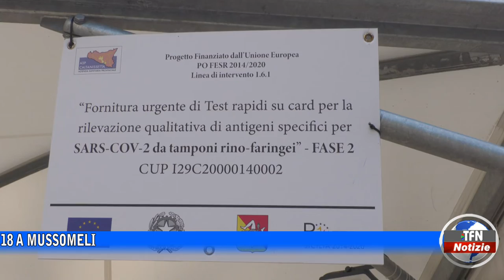Covid, 331 positivi in 7 giorni nel Nisseno